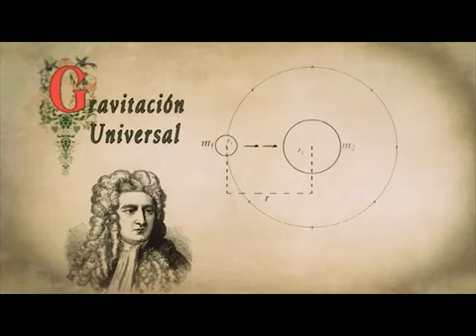Universo Científico. Programa IV (Revolución Científica). Bloque IV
Programa de Divulgación Científica conducido por el gran Leonardo Moledo. Habla de la Revolución Científica de los siglos XVI y XVII.